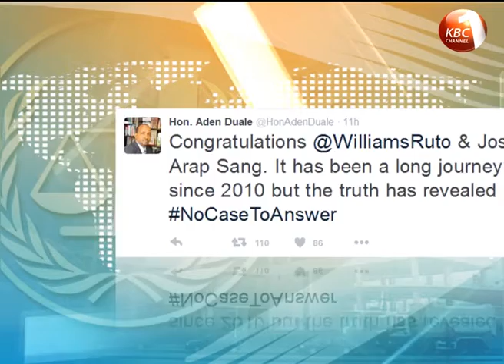President Uhuru Kenyatta welcomes ICC decision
President Uhuru Kenyatta has welcomed the decision by the International Criminal Court ICC to terminate the case against Deputy President William Ruto and journalist Joshua arap Sang. A few minutes after the landmark ruling, President Kenyatta who is in France for a three day's state visit in a statement said he was delighted by the decision as it was a joyful moment to celebrate the vindication of Ruto and Sang. Roncliffe Odit reports.